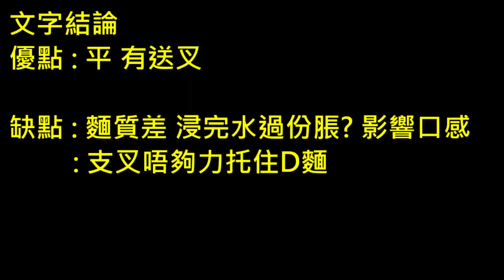【試味員】試食大陸康師傅杯麵 以及 N年無飲過既王老吉